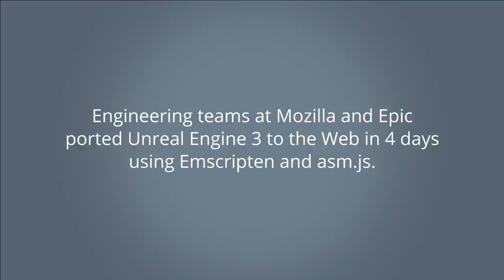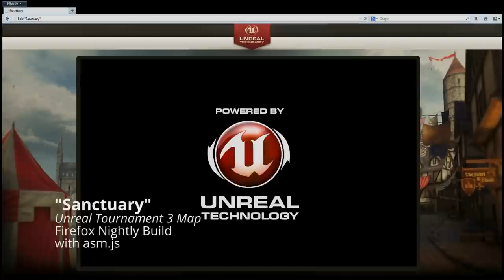Unreal Engine 3 in Firefox with asm.js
Engineering teams at Mozilla and Epic ported Unreal Engine 3 to the Web in four days, using Emscripten and asm.js